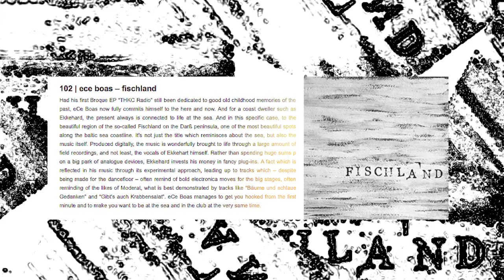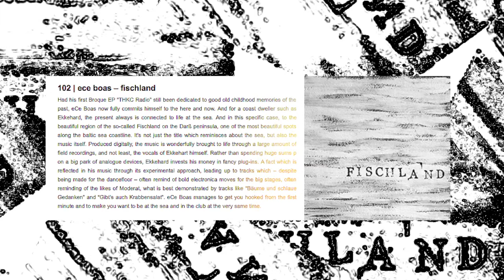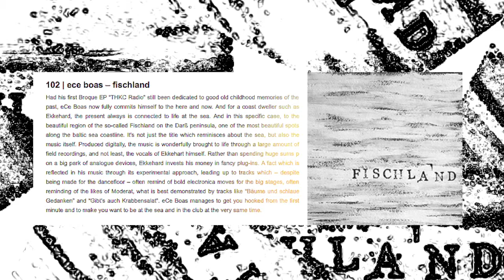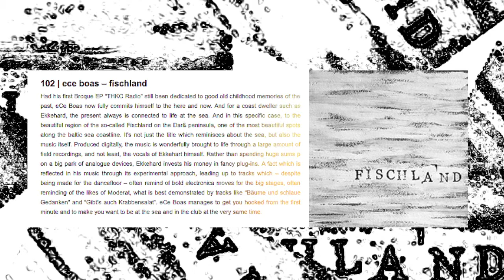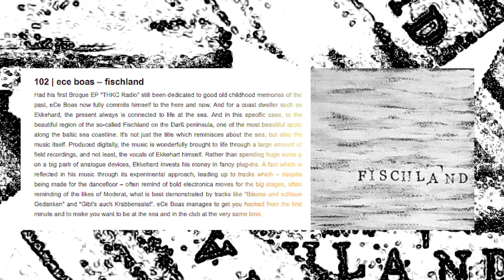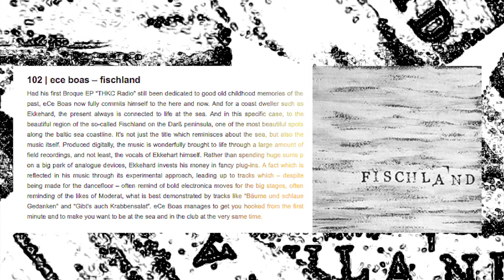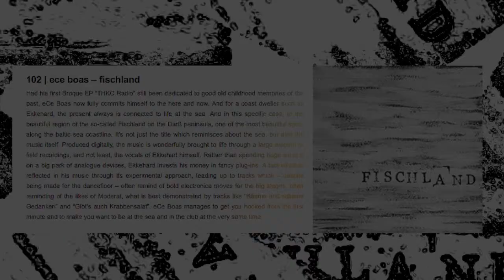broque 102 - ece boas - 03 bäume und schlaue gedanken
102 | ece boas – fischland
Had his first Broque EP “THKC Radio” still been dedicated to good old childhood memories of the past, eCe Boas now fully commits himself to the here and now. And for a coast dweller such as Ekkehard, the present always is connected to life at the sea. And in this specific case, to the beautiful region of the so-called Fischland on the Darß peninsula, one of the most beautiful spots along the baltic sea coastline. It’s not just the title which reminisces about the sea, but also the music itself. Produced digitally, the music is wonderfully brought to life through a large amount of field recordings, and not least, the vocals of Ekkehart himself. Rather than spending huge sums p on a big park of analogue devices, Ekkehard invests his money in fancy plug-ins. A fact which is reflected in his music through its experimental approach, leading up to tracks which – despite being made for the dancefloor – often remind of bold electronica moves for the big stages, often reminding of the likes of Moderat, what is best demonstrated by tracks like “Bäume und schlaue Gedanken” and “Gibt’s auch Krabbensalat”. eCe Boas manages to get you hooked from the first minute and to make you want to be at the sea and in the club at the very same time.